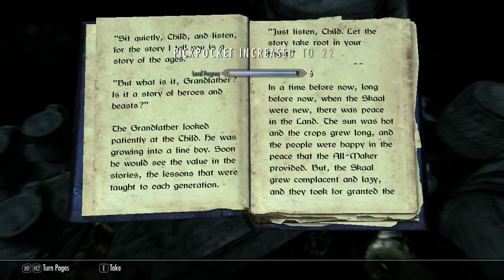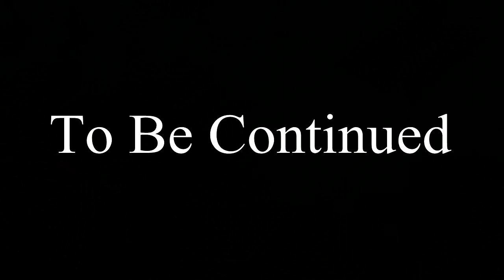lets play: skyrim #7 - bandit hunting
today, we go around completing quests for the people in whiterun, which leads to us killing many bandits near whiterun.